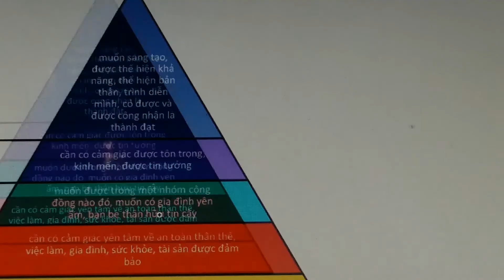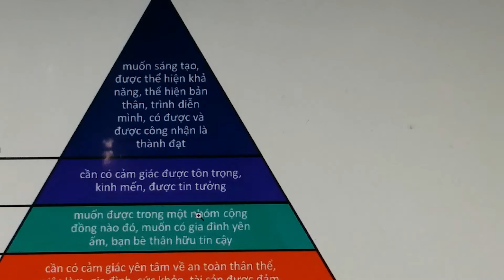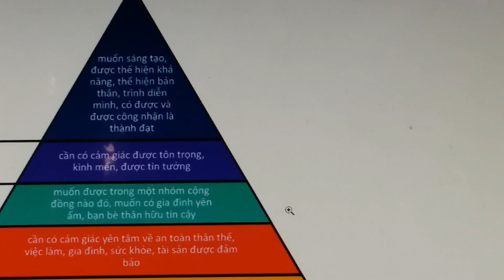Quản trị tài chính cá nhân. P2: Trúng số để làm gì ?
Tiền từ trên  trời rơi xuống trong khi ta chưa chuẩn bị kiến thức để quản trị nó thì nó sẽ ra đi rất nhanh.

Thậm chí còn mang phiền tói cho ta từ sức khỏe đến tinh thần.